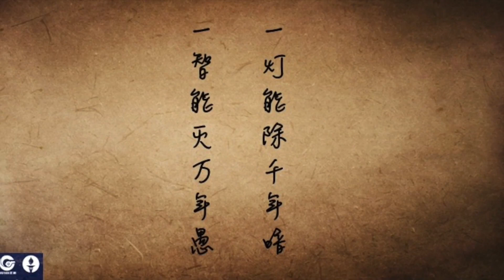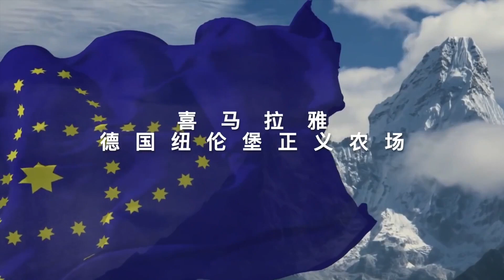《汉密尔顿传》 ｜ 第一章 漂泊的人-07 【 第52期 七哥读书俱乐部 】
来GETTR看 德国纽伦堡正义农场直播
北京时间:  2024 / 03/28星期四早上  08:00
主   题  ：《汉密尔顿传》
章   节  ： 第一章 漂泊的人-07
语音录制 ：Nicole
导   播  ：Youli

1、文贵大直播同时推流方便不能在盖特收看的战友以及面向全球所有同胞。
2、超高清4K版文贵大直播上传。
3、每日文贵小视频（添加高清艺术字体封面和校对后的字幕）上传。
4、NFSCTV盖特视频（全球农场联盟优品视频和节目的转发上传）
5、农场战友制作的小视频、短视频。
6、农场听写组团队对文贵大直播的重点内容的概要等。
7、农场直播节目、视频、音乐类等作品的发布。